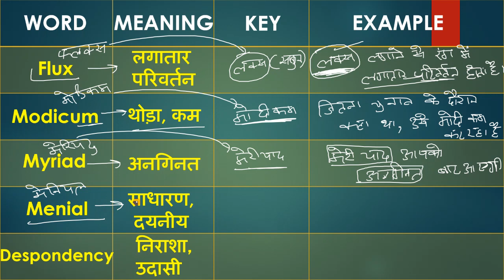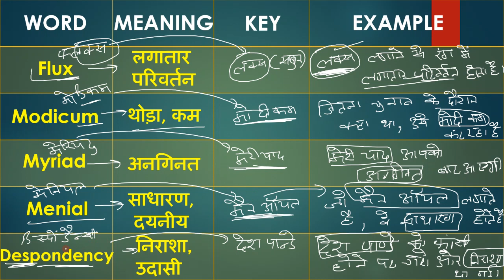Daily 5 Words Learn With Trick | Vocabulary Video 9 | हर रोज 5 शब्द अंग्रेजी भाषा के सीखेSelf Study